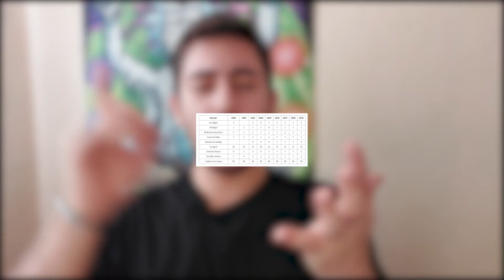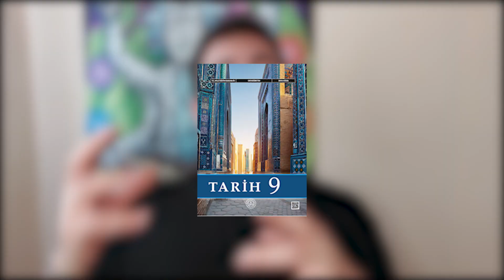Sınav Parçalatan Ders Programı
Bugün yks motivasyon ve tyt ders programı adına bir video ile karşınızdayım.

00:00 Açılış
01:03 Pazartesi
03:15 12. Sınıfta en çok fayda gördüğüm şey
05:31 Salı
07:03 Çarşamba
08:24 Perşembe
10:07 Cuma
10:49 Cumartesi
11:43 Pazar
13:10 yks koçluk için bilgi
13:49 Kamera Arkası

Ayrıca YKS 2024, TYT ve AYT için yaptığım diğer videolara da bakarak netlerinizi hızlı biçimde artırabilirsiniz⬇️